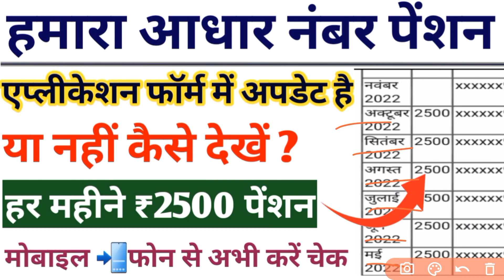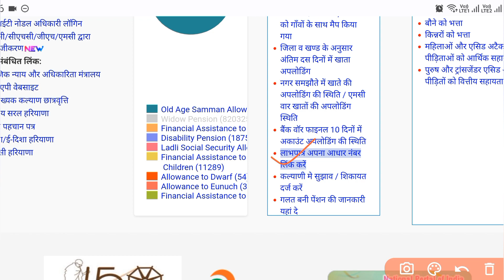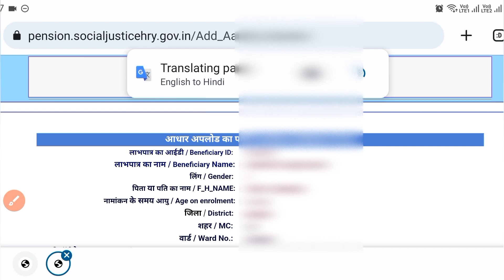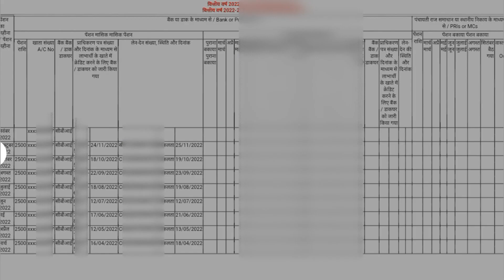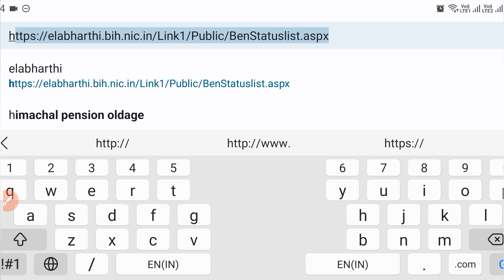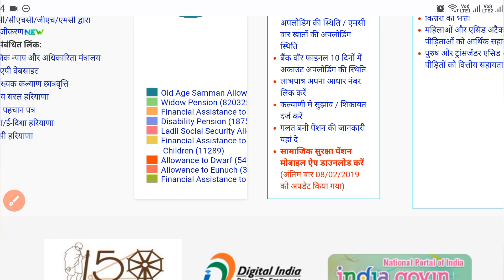आधार नंबर पेंशन में अपडेट है या नहीं एसे चेक करें | Pension all information | num update